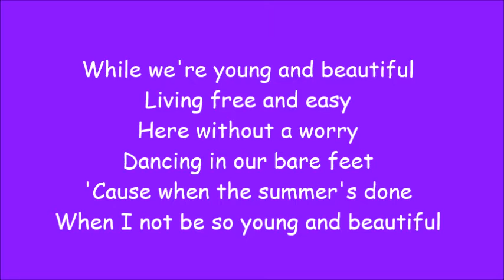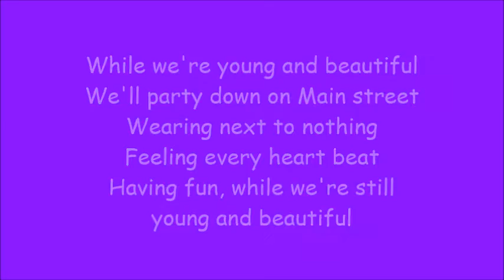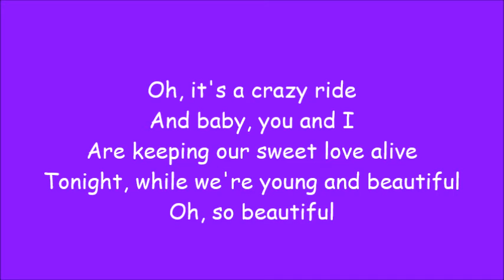Carrie Underwood ~ We're Young and Beautiful (Lyrics)